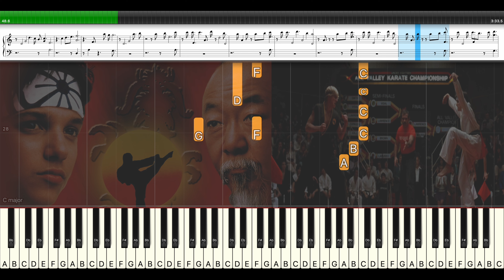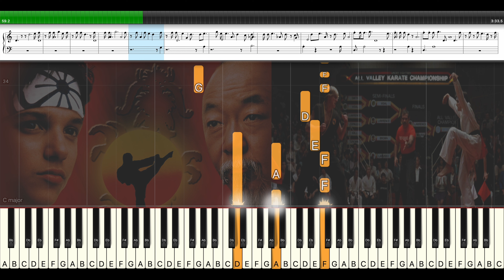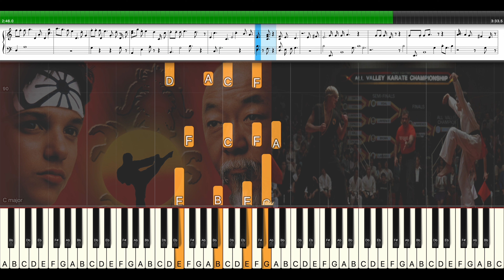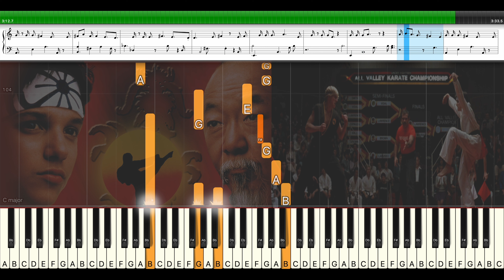The Moment of Truth - Karate Kid/Cobra Kai [Piano Tutorial]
Arranged & Performed by Julie Bai
Written by Bill Conti, Dennis Lambert & Peter Beckett
Originally Performed by Survivor

From the Film, "The Karate Kid" (1984)

Still anticipating the Netflix release of Cobra Kai Season 6! tbt to my favorite movie of the 80s!

Lyrics:
When you're alone, you ask yourself
what are you searching for?
Deep in the night, a dream is born
one that you can't ignore

If you think you can find the passion
and you're ready to take a chance
If you really believe you can make it
then the power is in your own hands

It's the moment of truth you're giving it all
standing alone willing to fall
If you can do it, get up and prove it
get up and show them who you are
It's the moment of truth, it's all on a line
this is the place, this is the time
waiting forever, it's now or it's never, nothing can stop you now

Once in your life, you make a choice, ready to risk it all
Deep in your soul, you hear a voice, answering to the call
Though you know that it won't be easy
it's a promise you made for love
for the people that keep believing
and the one that you're thinking of